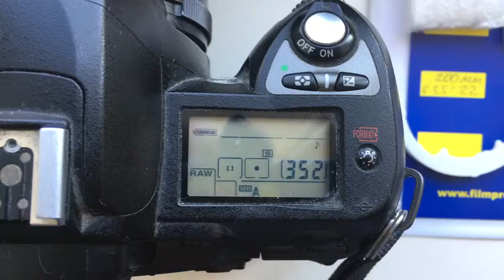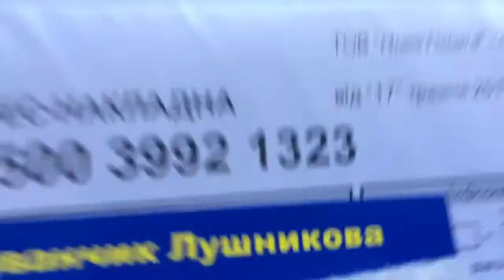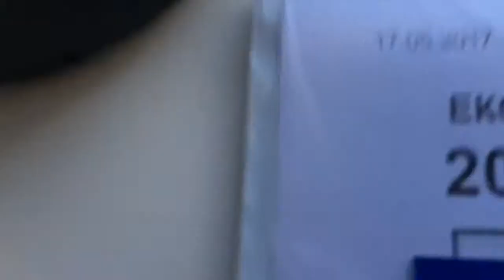Для Руслана Ш.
Одуванчик Nikon для Телеар Н 200mm/f3.5-22